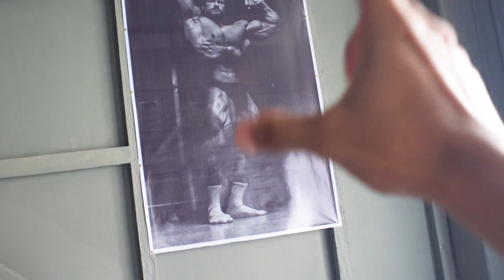ROAD TO BIGGER BICEPS | BACK AND BICEPS WORKOUT SPLIT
Follow Whey King supplements here 💯🔥